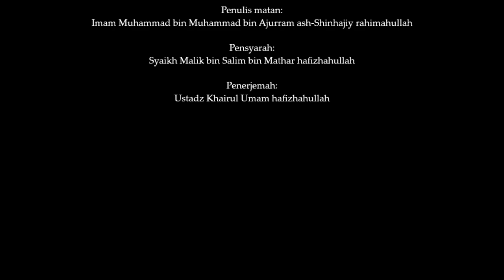Tawabi - Na'at | Terjemahan Al-Mumti' Fii Syarh Al-Ajurrumiyyah | BINAR 1 | BISA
Tawabi' - Na'at

Terjemahan Al-Mumti' Fii Syarh Al-Ajurrumiyyah

Penulis matan:
Imam Muhammad bin Muhammad bin Ajurram ash-Shinhajiy rahimahullah

Pensyarah:
Syaikh Malik bin Salim bin Mathar hafizhahullah

Penerjemah:
Ustadz Khairul Umam hafizhahullah

Program BINAR (Bimbingan Ilmu Nahwu Kitab Al-Ajurramiyyah)
Angkatan 1 (Satu)
Yayasan BISA
Kampung Bahasa Arab - Bogor Indonesia